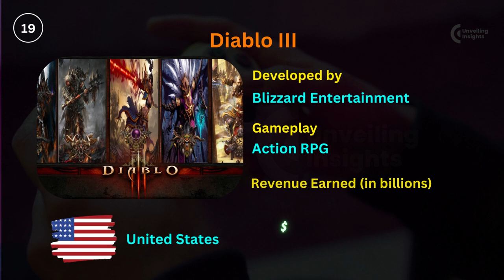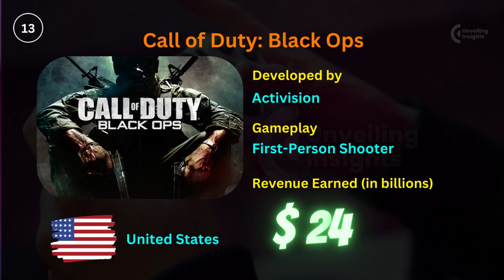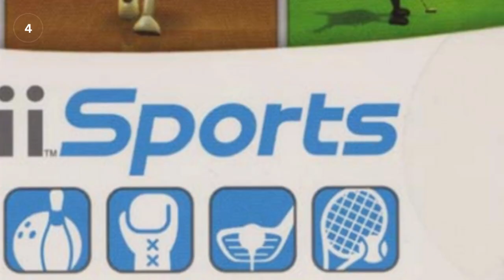Top 20 Most Popular Video Games of All Time! | Unveiling Insights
In the ever-evolving world of video games, certain titles have risen to legendary status, captivating gamers of all generations. Welcome to our epic countdown of the "Top 20 Most Popular Video Games of All Time!" In this video, we're diving deep into the rich history of gaming to unveil the ultimate list of iconic titles that have left an indelible mark on the industry.

From pixelated pioneers to cutting-edge masterpieces, join us as we explore the games that have redefined genres, set new standards, and become cultural phenomena. Whether you're a seasoned gamer or just starting your journey, this compilation will showcase the timeless classics and modern gems that deserve a spot in every gamer's heart.

Discover how these games shaped the gaming landscape, influenced storytelling, and brought people together from around the world. We'll reminisce about the golden age of arcades, the rise of console gaming, and the digital revolution that has transformed how we play today.

From the fantasy realms of RPGs to the adrenaline-pumping action of shooters, from the strategic brilliance of board games to the immersive experiences of open-world adventures, we've got it all covered. Plus, we'll reveal fascinating trivia, fun facts, and the impact these games have had on popular culture.

Don't miss out on this gaming journey through time, where we celebrate the unforgettable classics, examine the best-selling blockbusters, and reflect on the magic of video games. Which game will claim the coveted title of the "Most Popular Video Game of All Time"? Join us on this thrilling ride and let the countdown begin!

Music Courtsey ::

(can't provide the exact external link , Please consider )